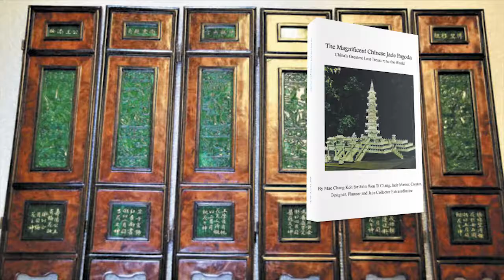The Magnificent Chinese Jade Pagoda by MAE CHANG KOH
This is the story and background of how an orphan Chinese boy, with God’s blessing, created the world-renowned Jade Pagoda and its priceless companion collection and how it was lost to not only 1.4 billion Chinese but also to the people of the United States and the world.

The centerpiece of this jade collection is the Jade Pagoda that took the blood and sweat of 150 Chinese jade artisans over ten years to complete. It was carved from the largest jadeite boulder ever mined from a quarry in Northern Burma (Myanmar). These jade workers labored between 1922 and 1933 by hand-and-foot power, using only the crudest of tools to carve the most intricate spectacle in the world today. The pagoda was not only the lifetime realization of the dream of jade connoisseur Chang Wen Ti but also an intended icon for world peace and friendship that Chang had so fervently promoted. The city of Oakland was chosen as the recipient of the largest gift ever donated by one family as a gesture of goodwill between the Chinese and the Americans on behalf of the Chinese people.

This pagoda has been rightfully called the eighth wonder of the world by its many admirers and those who have viewed it in person. This book is about the magnificent Jade Pagoda and the man who brought it to fruition.